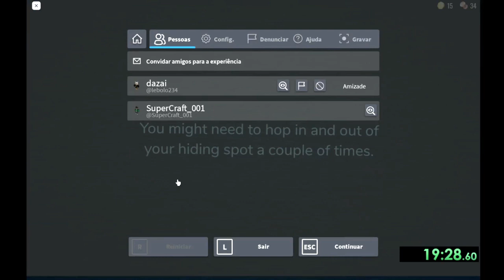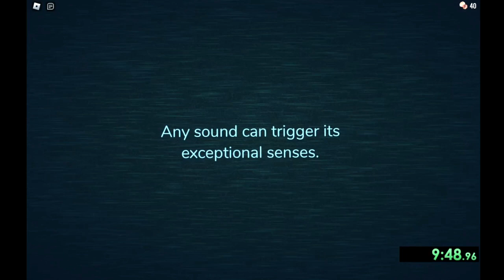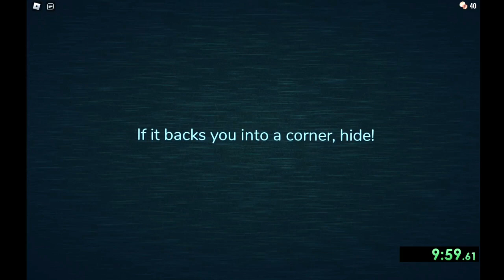Speedrun de Doors com meu amigo!! (consertei o vídeo)